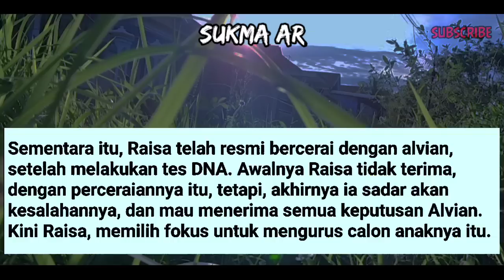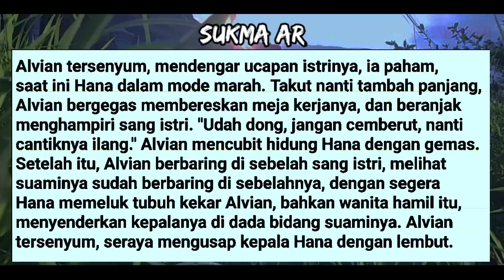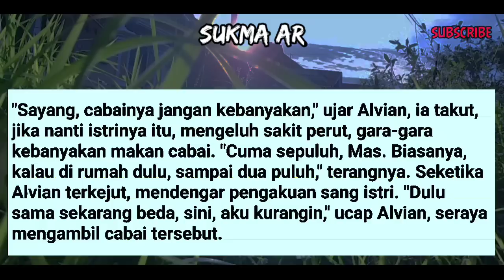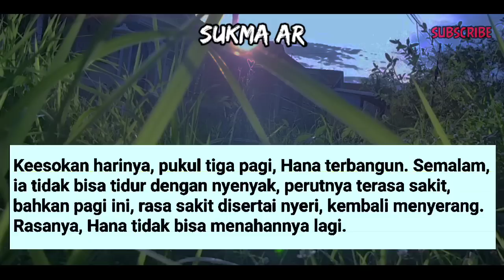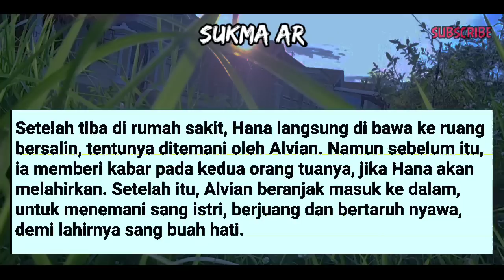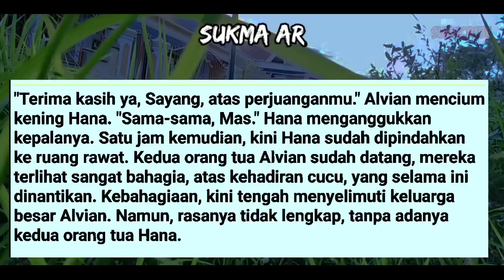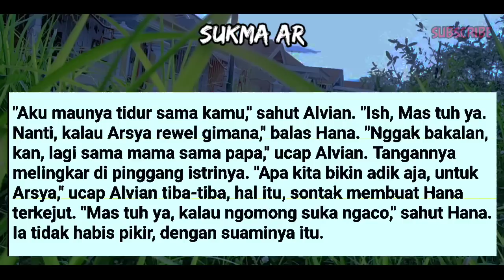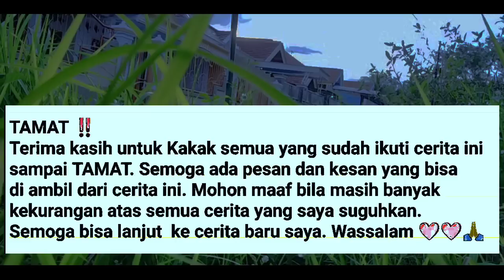ISTRIKU MELAHIRKAN AKU TAK TAHAN 🔴 TAMAT#19